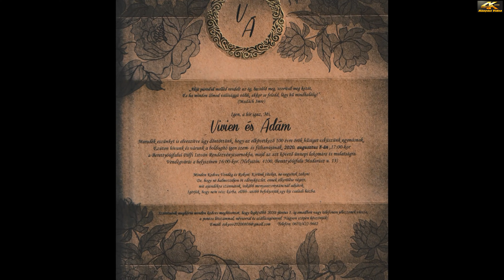Vivien és Ádám Esküvője. 4 K 2020.08.08.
Wedding.Hochzeit.